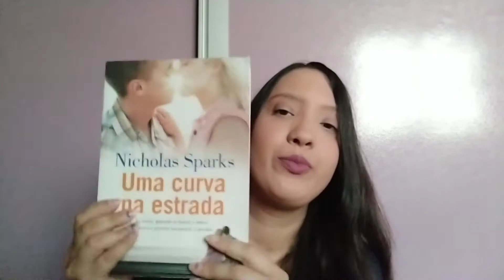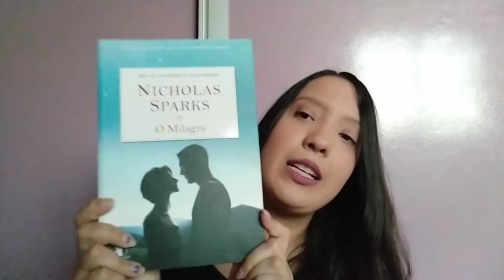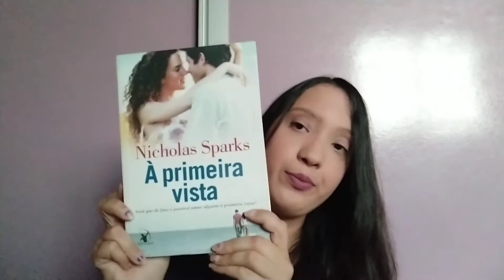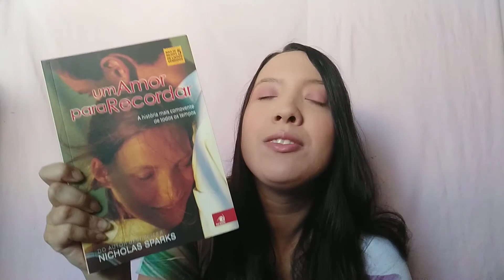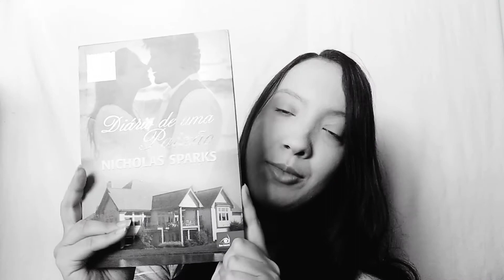TODOS OS MEUS LIVROS DO NICHOLAS SPARKS | Luana Plouvierr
Oii gente tudo bem? Hoje trago todos os meus livros no Nicholas Sparks.

Link para compra dos livros citados:

Uma curva na estrada
Uma carta de amor
O guardião
O milagre
À primeira vista
Uma longa jornada
O melhor de mim
Um amor para recordar
O casamento
Diário de uma paixão

Link para comprar qualquer coisa na Amazon